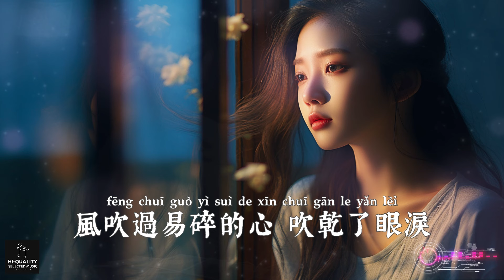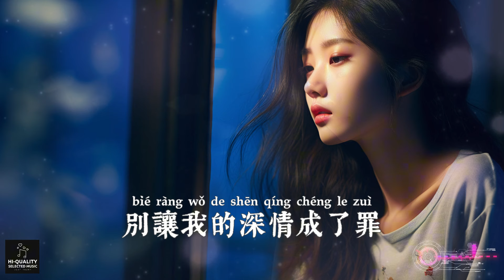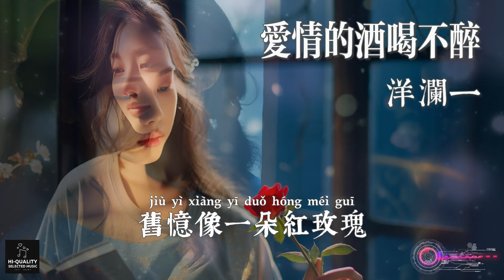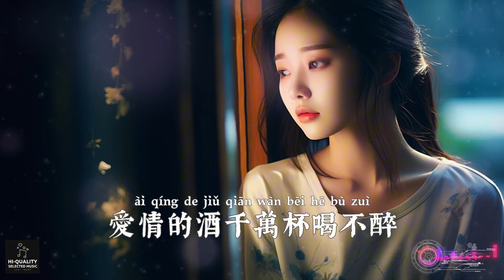【高清MV】洋瀾一 - 愛情的酒喝不醉【Pinyin | AI音樂視頻 | 中文繁體拼音動態字幕】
歌曲簡述：這首歌屬於流行抒情類型。歌詞表達了對過去感情的懷念與遺憾，通過“舊時照片”、“枯萎的紅玫瑰”等意象，描繪出一種傷感且回味無窮的氛圍。反覆提及“愛情的酒”、“午夜的風”以及孤獨與寂寞，突出了情感中的痛苦與無奈。整首歌充滿了深情和反思，情感細膩而真摯。😔
視頻風格：人像攝影

其中包括多個熱門歌曲如：

♫ 下輩子也要找到你
♫ 烏蘭巴托的夜
♫ 刺蝟做不了貓
♫ 原來人生
♫ 醉過方知酒濃
♫ 天際
♫ 風的憂傷只有雲知道
♫ 愛情的酒喝不醉
♫ 情難枕
♫ 愛我是你說的謊
♫ 寫滿遺憾的日記
♫ 退而求其次
♫ 出口成傷
♫ 孔融讓梨
♫ 你不在身邊
♫ 對你做個收尾
♫ 客串主角
♫ 唯獨沒有心疼我（女生版）
♫ 思念及時雨
♫ 發錯誓愛錯人
♫ 騙我到心碎
♫ 最害怕
♫ 擱淺的魚
♫ 想讓自己醉一回（合唱版）
♫ 沒有你陪伴真的好孤單
♫ 萍聚
♫ 思念的弦（女版）
♫ 過客的身份
♫ 冬天的秘密
♫ 為了生活平凡過一生
♫ 愛到全心全意
♫ 再回首
♫ 你的回憶裡是否還有我
♫ 傷到極致沒有淚
♫ 你是我不可預約的雪
♫ 潮濕的心
♫ 我戀的不是冬
♫ 別等太久
♫ 情深能怎樣
♫ 今夜風悠悠
♫ 誰懂這首傷情的歌
♫ 我用自己的方式愛你
♫ 【MV】今天 (空靈版）
♫ 賜痛
♫ 你說後來有了她
♫ 烏蘭巴托的夜
♫ 你用玫瑰刺穿我心窩
♫ 晚風吹散了我們
♫ 化風行萬里

頻道簡介：

歡迎到訪🎶AI音樂視頻🎶，一個利用先進人工智能技術，為優秀中文歌曲打造多圖片背景的優質音樂視頻的頻道。這裡彙集了最新流行音樂、經典中文歌曲、抒情歌曲、勵志歌曲、浪漫歌曲、傷情歌曲、古風國風歌曲等多種風格的國粵語音樂視頻，以滿足不同觀眾的需求，通過高清高質量的音樂視頻為您提供美妙的視聽享受。希望這個頻道也能成為歌手展示個人才藝、推廣優秀作品的平台。

歌詞：

洋瀾一（Yang Lanyi） - 愛情的酒喝不醉【AI音樂視頻/繁體拼音動態字幕 pinyin lyrics/與您分享好聽的非抖音年度精選熱門新歌】
作詞：孫英男
作曲：孫英男
演唱：洋瀾一
編曲：杜坪
和聲：杜坪
混音：森森@Givy Wang
母帶：森森@Givy Wang
製作人：顏培志
製作公司：騰楠文化
監製：飛翔
出品：飛翔文化傳媒
發行：漫吞吞文化

往事 有太多是與非
舊時照片 堆積了一層灰
風吹過 易碎的心 吹乾了眼淚
只能自己找安慰
舊憶 像一朵紅玫瑰
總要體會 那枯萎的滋味
走過半生 的苦和累 恍然又後悔
沒能留住你的心 是可悲
越是寂寞越回味 越孤獨越傷悲
愛情的酒 千杯也不醉
人世走一回 得失常伴隨
又有誰能為我擦掉眼淚
越在乎越疲憊 越想愛越心碎
愛情的酒 千萬杯喝不醉
別讓我的深情成了罪
午夜的風還在吹
午夜的風還在吹
午夜的風還在吹